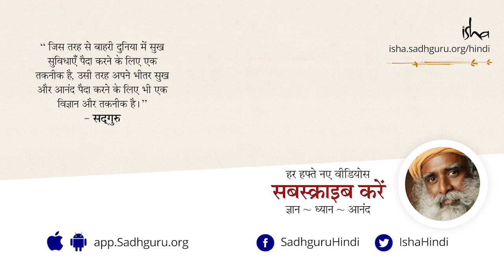बुद्ध और बुद्धू में क्या अंतर है? Buddh Aur Buddhu Me Kya Antar Hai? in Hindi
इस दुनिया में कौन बुद्ध है और कौन बुद्धु, आइए जानते हैं सद्‌गुरु से...